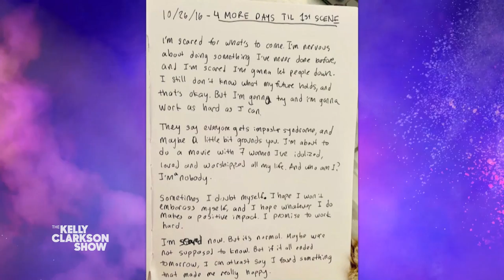Awkwafina Reflects On Meeting 'Ocean's 8' Co-Stars Rihanna, Sandra Bullock: 'Felt Like Family'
“They were so kind to me, and it felt like we were family.” Awkwafina reacts to a note she wrote to herself before filming “Ocean’s 8,” and reflects on meeting her co-stars Sandra Bullock, Cate Blanchett and Rihanna for the first time.